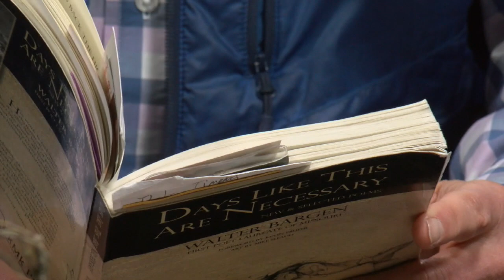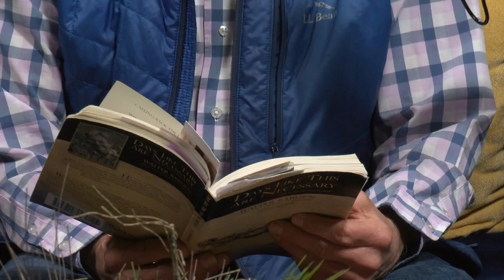Paul Pepper: Author/poet Walter Bargen, "Living in the Amphibious World"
Missouri's first poet laureate, WALTER BARGEN, reads two parts of 'Living in the Amphibious World' from his 2009 book, 'Days Like This Are Necessary: New and Selected Poems'. He says, "for some reason, I was tuned in to this red-eyed tree frog!" March 2, 2023